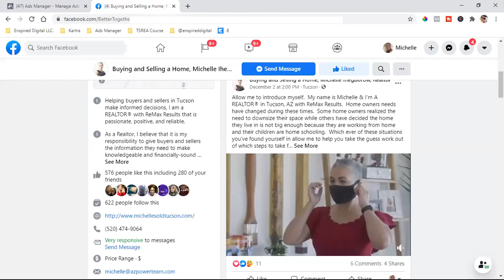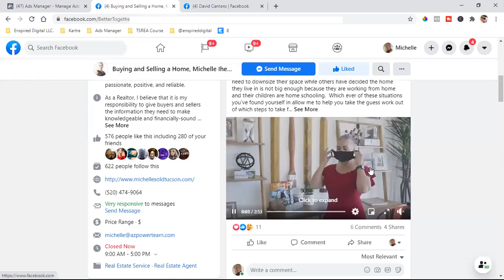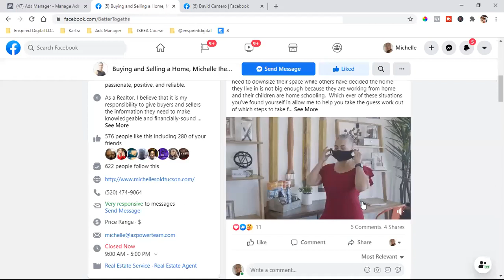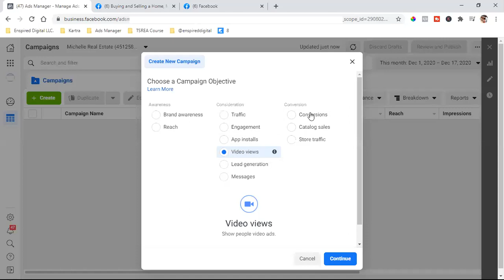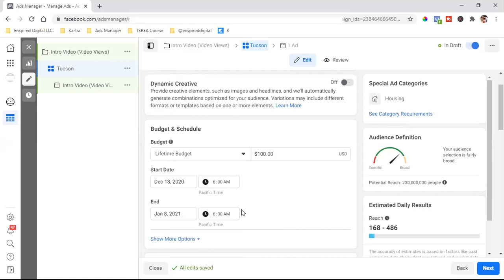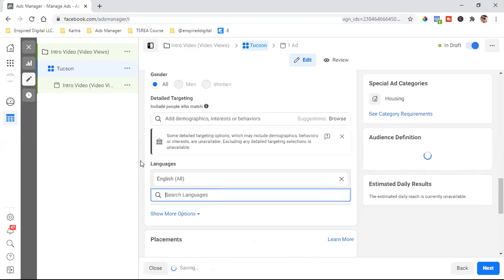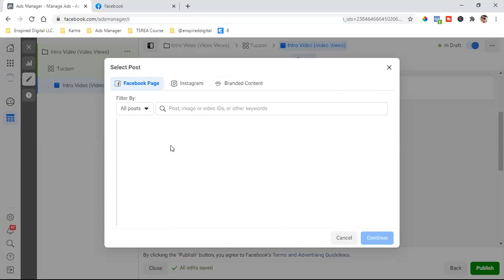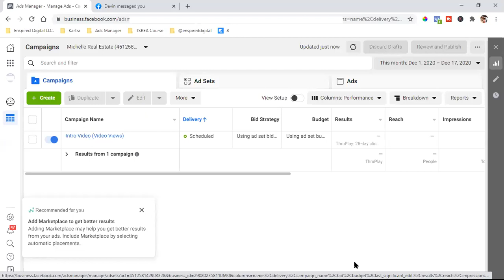HOW I RUN FACEBOOK VIDEO ADS FOR A LOCAL BUSINESS